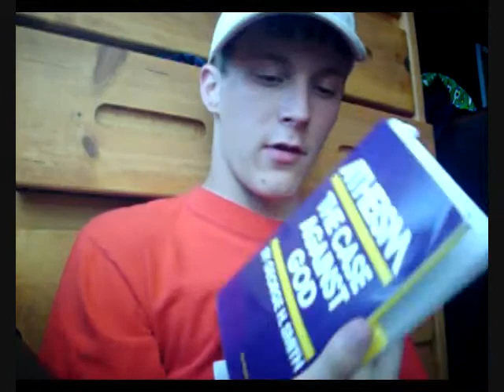My Favorite Atheist Quote